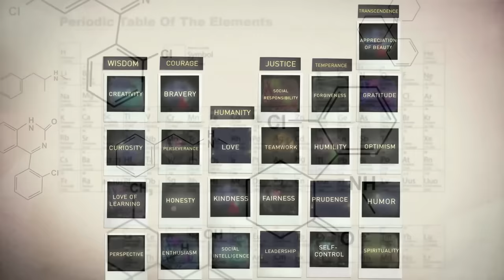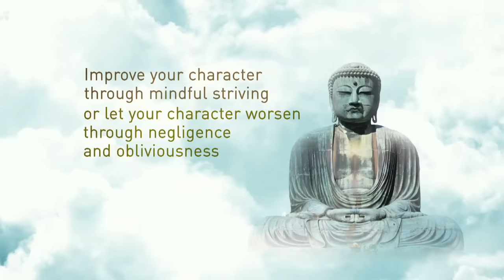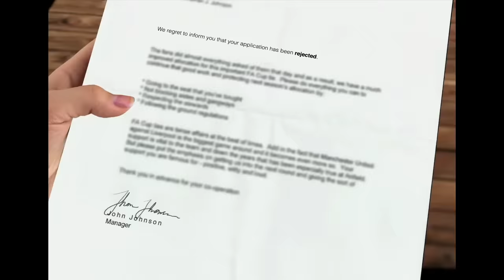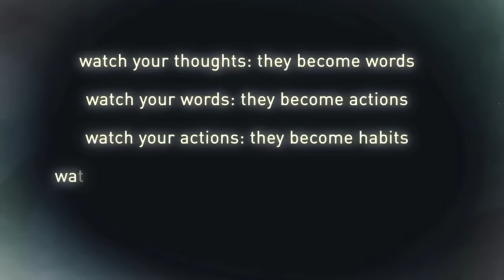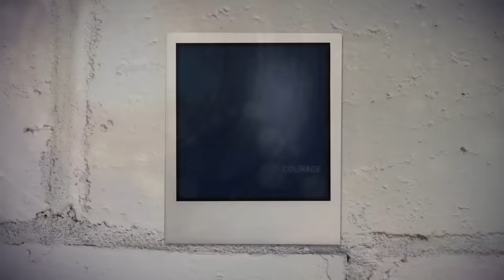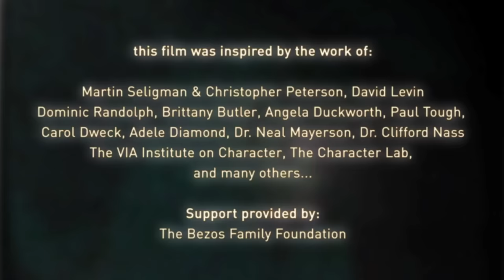The Science of Character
The Science of Character (8 mins) explores the neuroscience and social science that proves that we can shape who we are, and who we want to be in the world. The film is available with subtitles in Spanish, Chinese, French, German, Arabic, Hebrew, Hindi, Russian, and Swahili.

The Science of Character premiered to the world on the first ever Character Day, with screenings in 1,500 different schools, homes, and organizations, all on the same day, and all linked together through a global livestream Q&A (back in 2014, long before this was something that happened!).

The response was so wonderful that we continued Character Day as an annual event. By the sixth year, Character Day had grown to over 200,000 events in 125 countries and all 50 states.

directed by @tiffanyshlain
produced by sawyer steele
writen by tiffanyshlain and sawyer steele
animated by una lorenzen
sound design: dave nelson & outpost studios